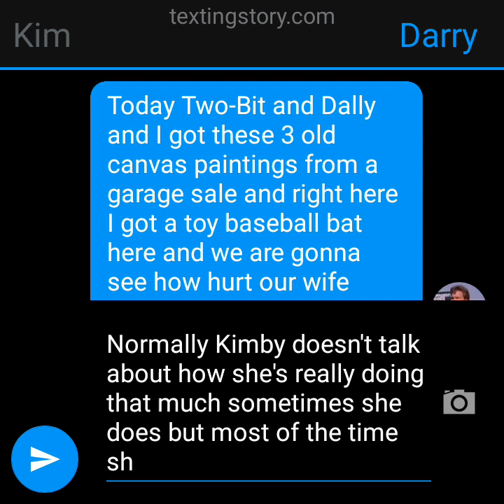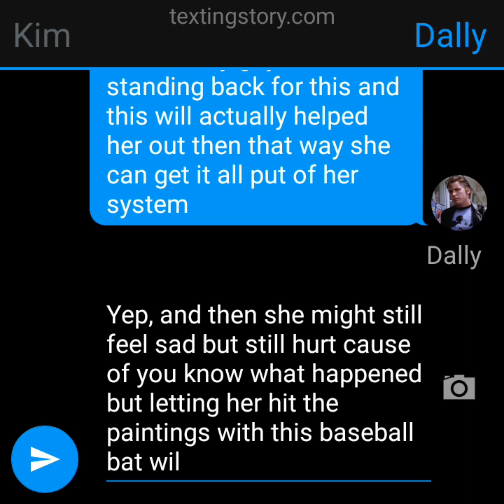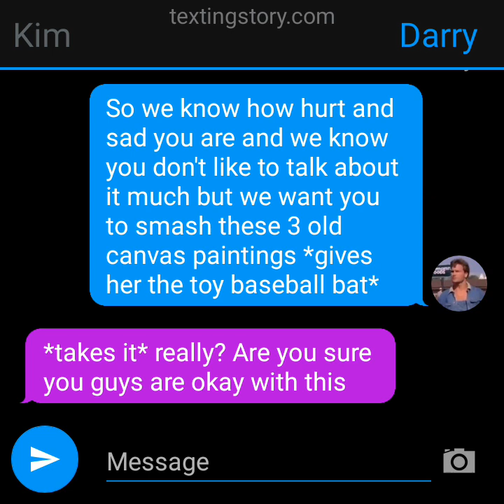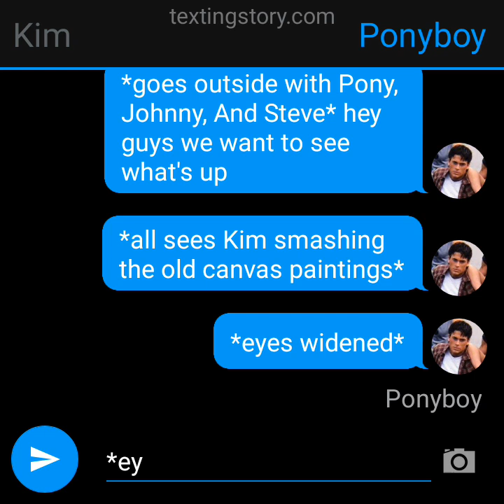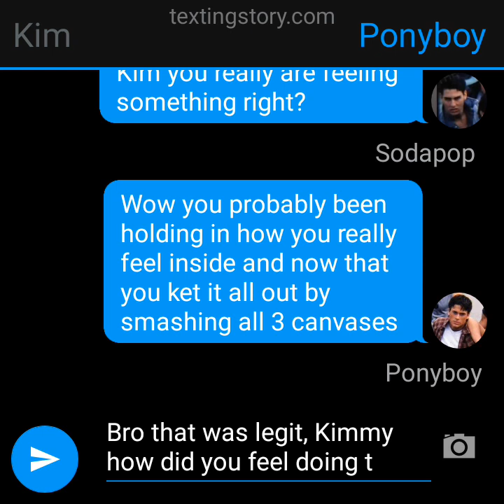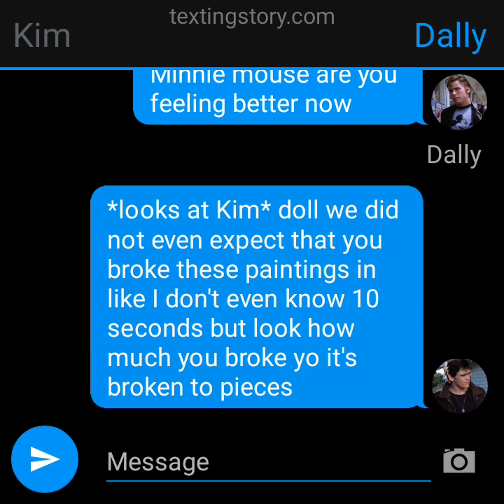Smashing An Old Painting (The Outsiders texting story)